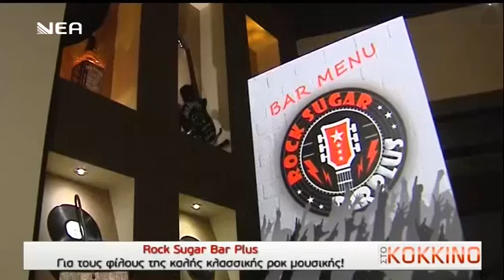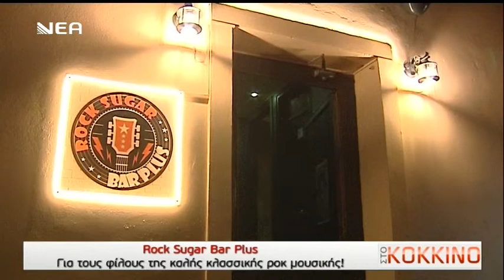ROCK SUGAR BAR PLUS